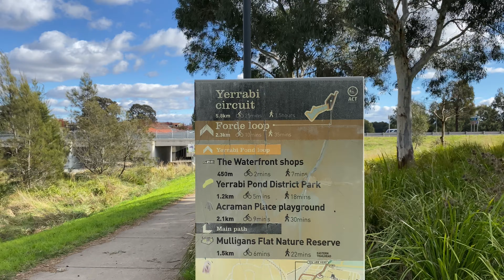Zakharov Pond in Forde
A bit of a shorter video this week, I had a few camera issues.
Anyway, this is Zakharov Pond in Forde on the northern side of Canberra.
A lovely little spot with a large pond and a slightly smaller one.